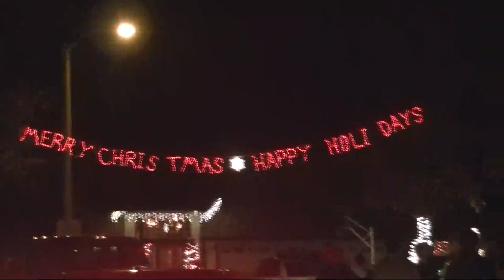Xmas lights 12 23